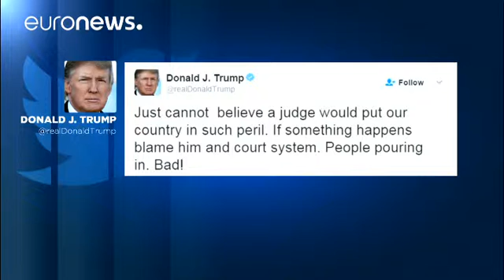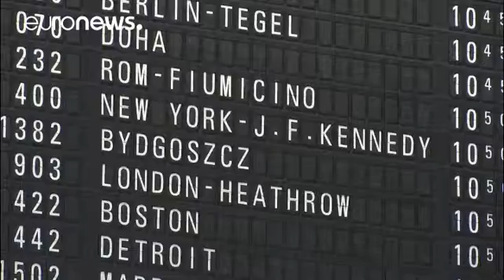Администрация президента США не намерена отступать в вопросе «антимигрантского закона»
Белый дом будет добиваться отмены решения судьи, отменившего действие указа о запрете въезда для жителей семи государств. Об этом заявил вице-президент США Майкл Пенс. Однако в любом случае, на время юридических разбирательств ограничения не будут действовать.